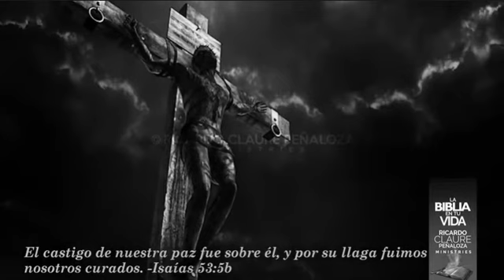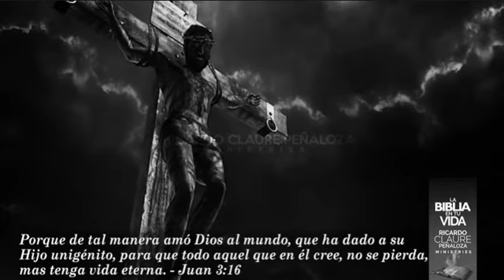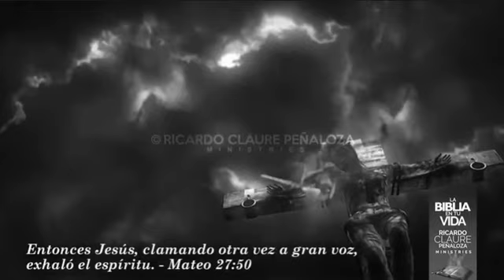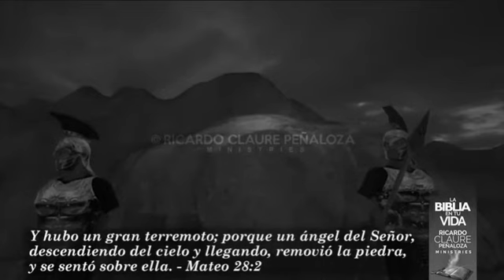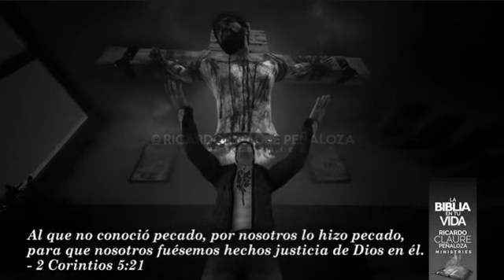Jesus died on the cross to save you